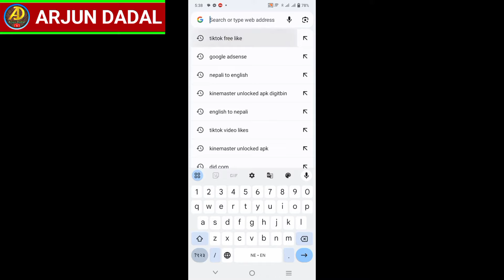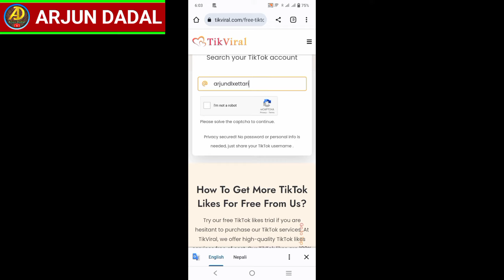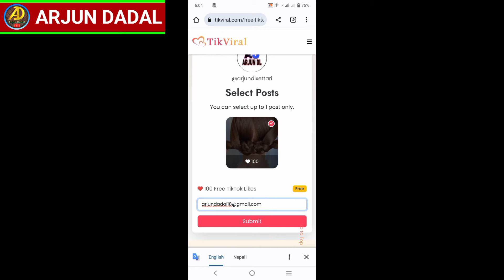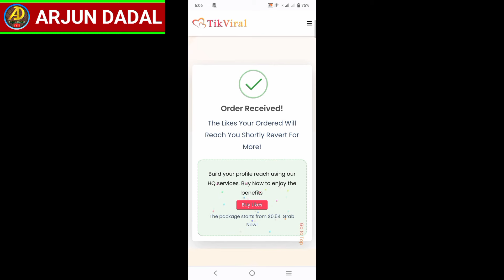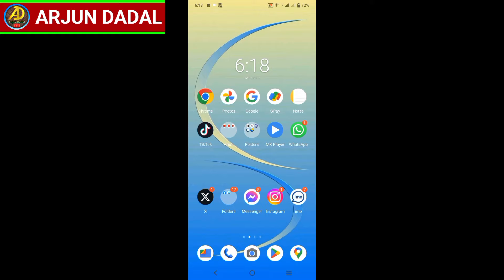Tiktok ma like kasari badhaune | tiktok ma like kasari badhaune sajilo tarika || Tiktok Free Likes